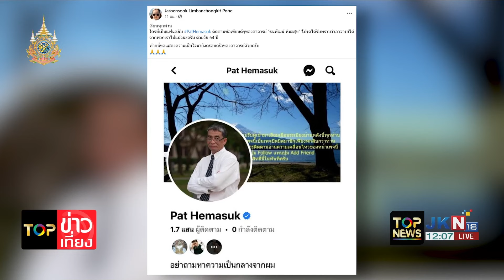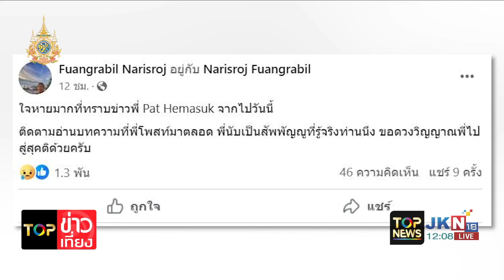อาลัย "ภัทร เหมสุข" นักวิชาการการเมืองชื่อดัง เสียชีวิตอย่างสงบในวัย 64 ปี